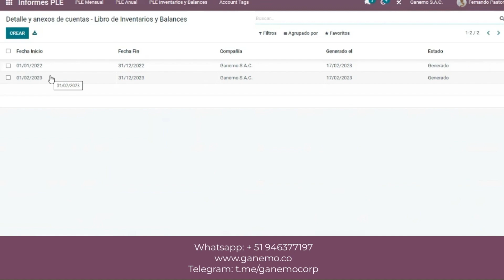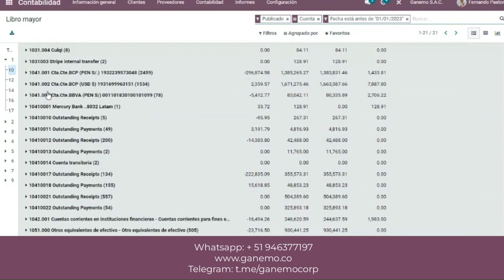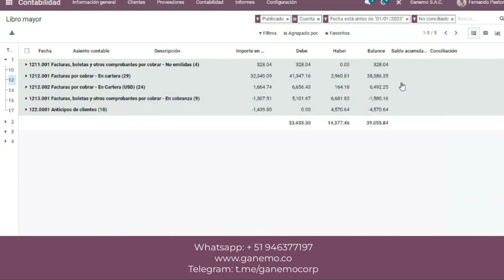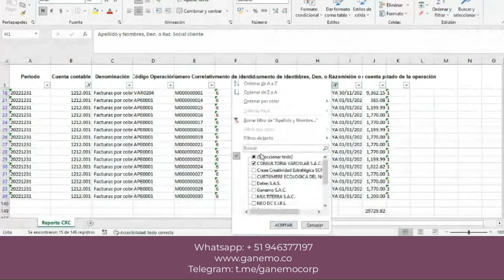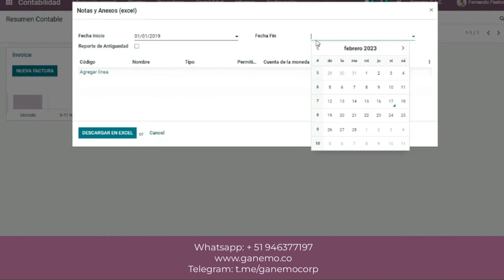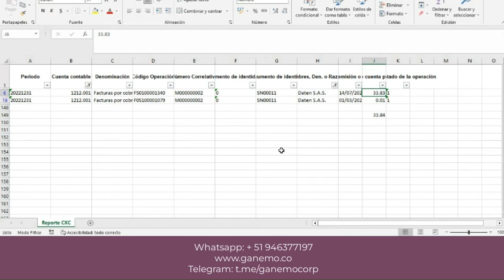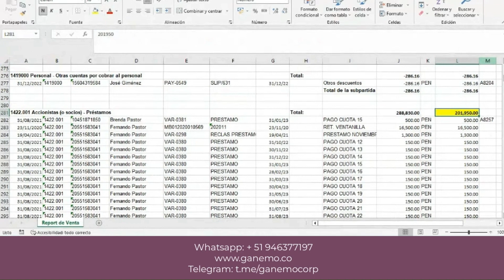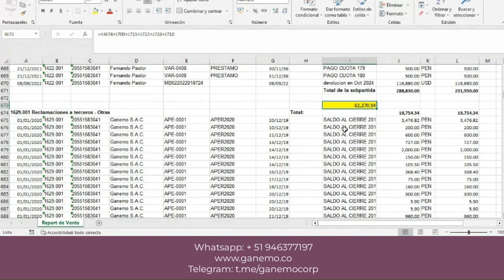Libro de inventarios y balances | Detalles de cuentas de ACTIVOS con Odoo🌟📊📝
Únete a nuestro taller en línea y aprende cómo generar los DETALLES de activos en unidades físicas y valorizado de manera eficiente en Odoo. Conoce los casos de uso más avanzados y saca el máximo provecho de esta herramienta para llevar un control preciso. ¡No te lo pierdas!📝🌟📈📊

83% Dscto. VPN navega seguro (dispositivos ilimitados) 🔥